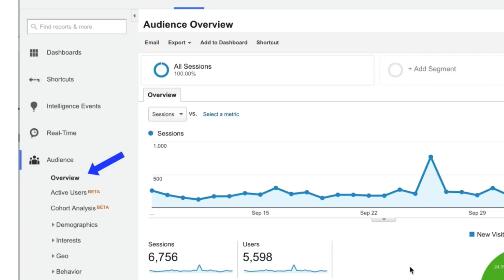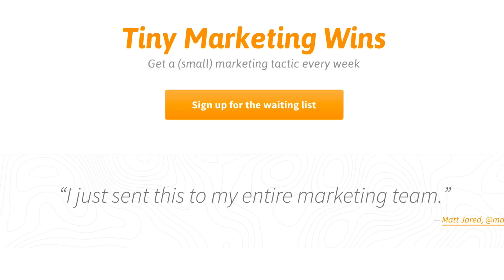Tiny Marketing Wins